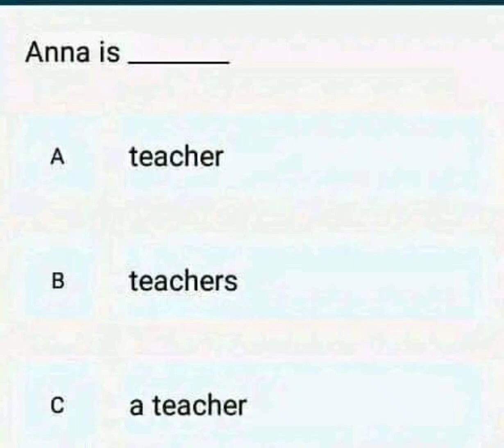Provide the correct answer You can improve your English skills through this YouTube channel.